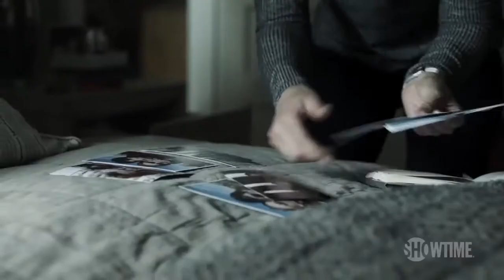Homeland Seaosn 7 Trailer 2018 Showtime Series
Homeland is an American espionage thriller television series developed by Howard Gordon and Alex Gansa, based on the Israeli series Prisoners of War created by Gideon Raff. The series stars Claire Danes as Carrie Mathison, a CIA operations officer. The first three seasons focus on Mathison's belief that an American prisoner of war, Nicholas Brody (Damian Lewis) was turned by the enemy, and now poses a significant risk to national security. The subsequent seasons follow Mathison's continued covert work. The series premiered in the United States on Showtime on October 2, 2011.[1]

As of April 9, 2017, 72 episodes of Homeland have aired, concluding the sixth season. The series has been renewed for a seventh and eighth season.[2] The seventh season is scheduled to premiere on February 11, 2018.[3]